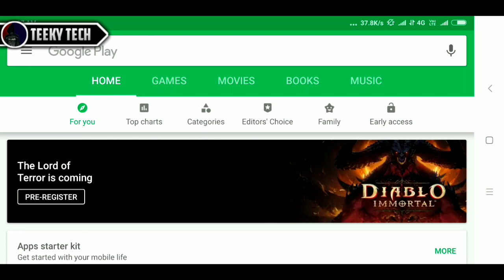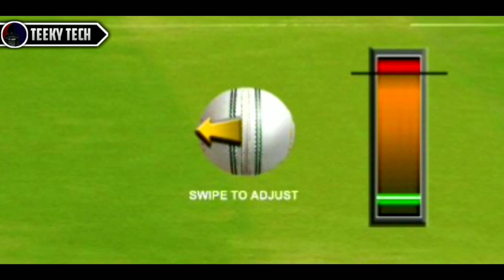🔥Real Cricket 18 Best Bowling Tips & Tricks For Test Match & ODI Get 10 Wickets Easily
TEEKY TECH.

TEEKY TECH.

BYE BYE.